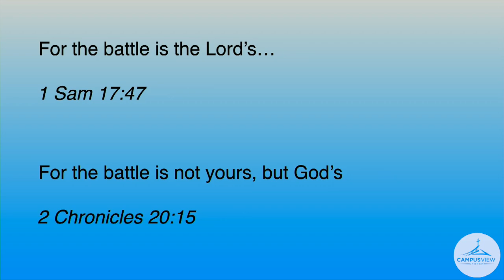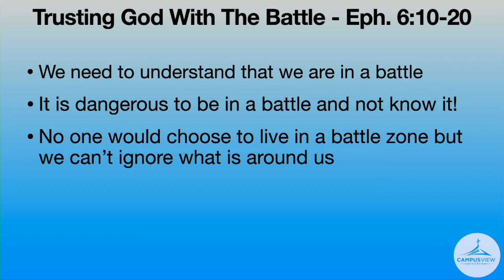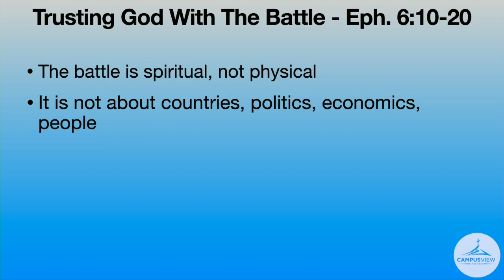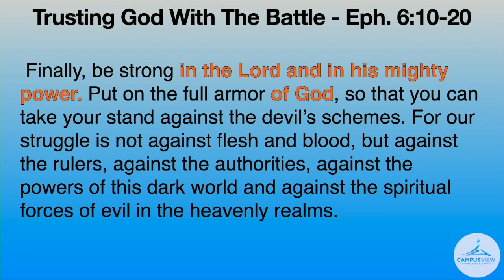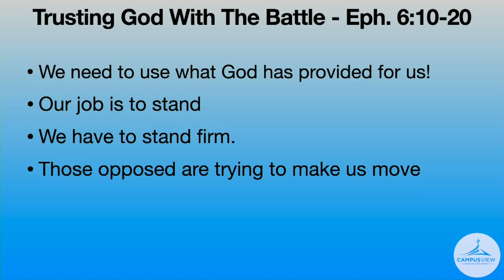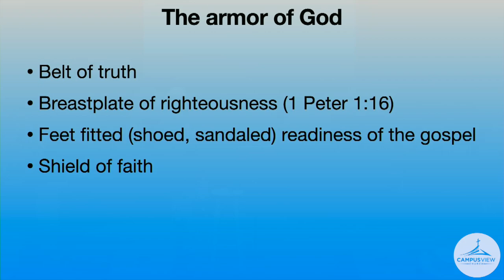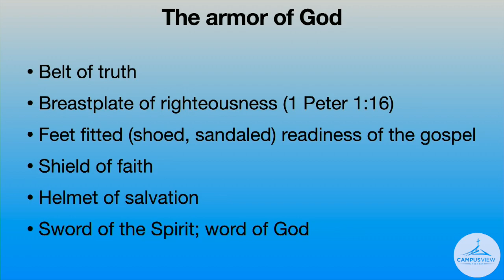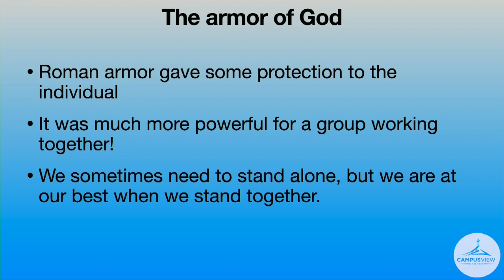"Trusting God With The Battle" - Randy Summers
Recorded at Campusview Church 08/25/2024